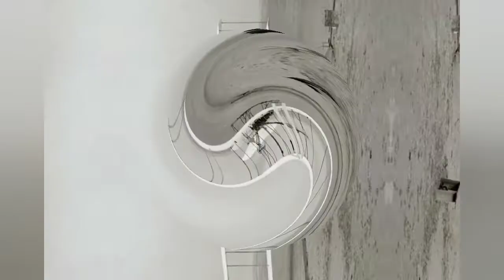QUEM INVENTOU O AVIÃO, SANTOS DUMONT OU OS IRMÃOS WILBUR WRIGHT E ORVILLE WRIGHT?